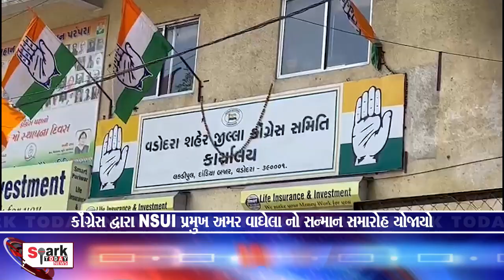કોંગ્રેસ દ્વારા NSUI પ્રમુખ અમર વાઘેલા નો સન્માન સમારોહ યોજાયો 2023 | Spark Today News Vadodara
કોંગ્રેસ દ્વારા NSUI પ્રમુખ અમર વાઘેલા નો સન્માન સમારોહ યોજાયો